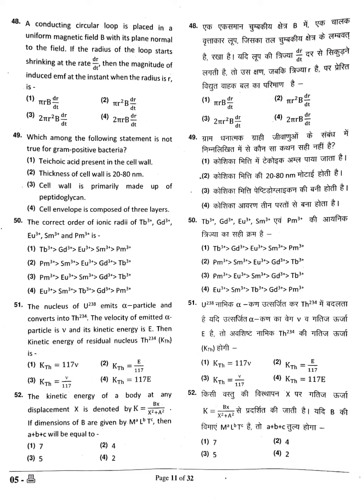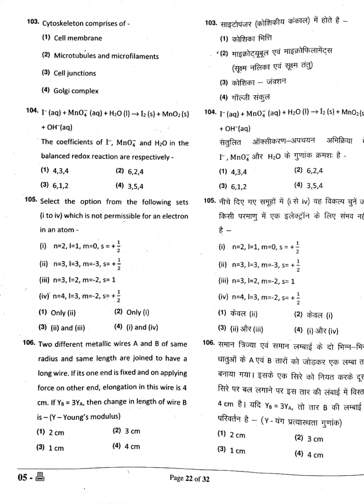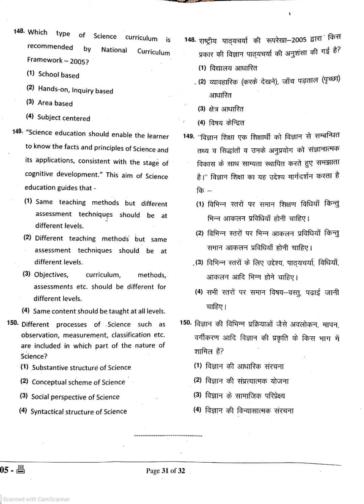Today 2nd Grade Science Paper